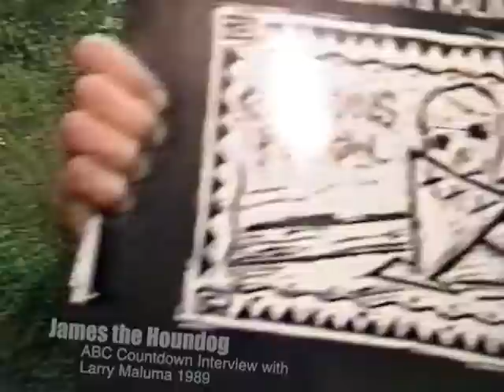Larry Maluma interview / Countdown (Australian TV Series)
James "Hound Dog" Young talks to Larry Maluma on Countdown (Australian TV Series) in 1989.